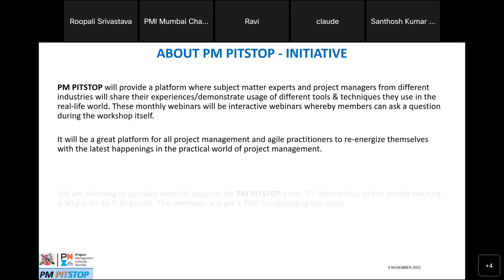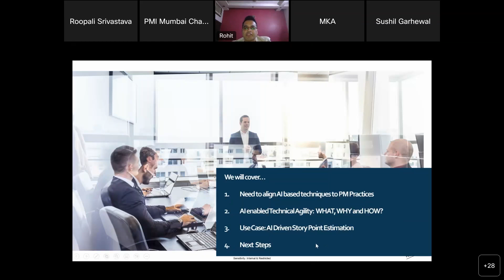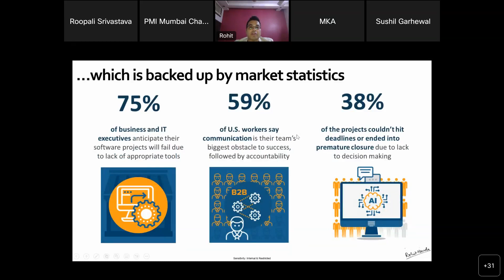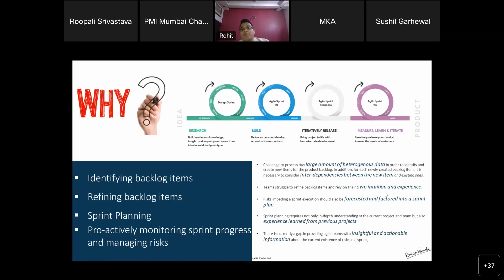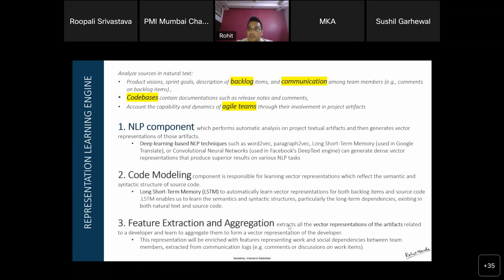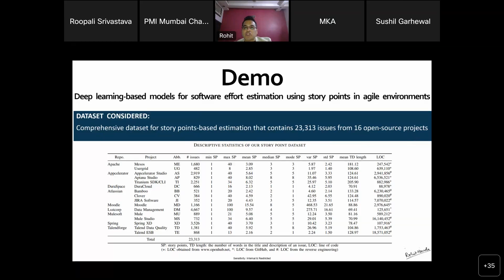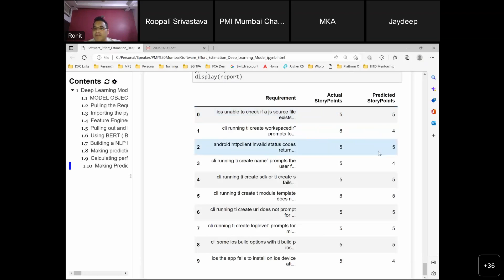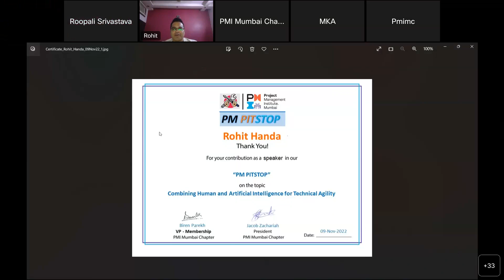PM PTISTOP Combining Human and Artificial Intelligence for Technical Agility on 09th November 2022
About November 2022 Webinar

Topic - "Combining Human and Artificial Intelligence for Technical Agility"

Details - The session will cover

1. Understanding Technical Agility
2. How is AI different from Automation?
3. Artificial Intelligence : Potential Game Changer for Agile Project Management.
4. AI enabled Technical Agility: WHAT, WHY and HOW?
5. Next Steps: How do I embark on this journey?